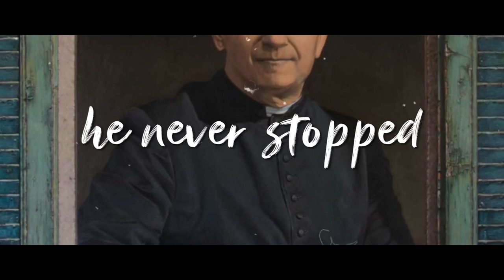A Revolutionary - Lyric Video - Don Bosco Song (English) 2021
Song: A Revolutionary Don Bosco Song (English) 2021

Artist: Lawrence Pius
Composer, Lyricist: Lawrence Pius

Music Director: Lawrence Pius
Sound Engineer: Winston

Thumbnail Artist: Albert

Video Editor: Lawrence Pius

Production Company: DBICA
Producer: Fr. Ernest Rosario SDB
Studio: DBICA Studios, Chennai, S. India
Music Label: Don Bosco Institute of Communication Arts

Copyright: DBICA - AFLAME

Lyrics

-Chorus
A little boy
On the wrong side of the tracks
You won't believe
The place he's at

St. John Bosco
To the young a hero
He taught them how
To live and more

A revolutionary
His life was a bright light to people many
He taught many boys how to live life steady
Saved thieves, sick kids, prisoners, and the hungry

-Verse
He loved 'em dearly
John knew what it's like to live with no money
He always knew how he would keep them steady
He had help from Heaven and Mama Mary

People always found him odd
They didn't like the man at all
But he never stopped
He believed in God.

-Chorus
A little boy

-Verse
His brother told him
Johnny give up realize you're just a peasant
You can't make it that far(you're just a peasant)
You can't help the people (you're just a peasant)

He had his faith in God
(He said) "Mama Mary did it all"
He loved all the young - x2

"Give me souls
Take away the rest"
The young boys knew
He was the best

"Do good while
You still have time"
"Run, Jump, Shout
But please don't sin"